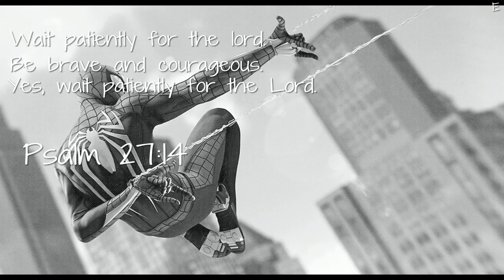Marvel's Spider-Man-SHOCKER BANK BOSS FIGHT-Walkthrough Gameplay Part 6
PS4 Spider-Man (Marvel's Spider-Man)  My 2018 Marvel's Spider-Man Gameplay Walkthrough will feature the Full Game Story Campaign.
Help Me Improve This Channel Videos & Help Me Reach My Dream To Become A Full-Time Gamer. Anyway, Have A Great Life & Stay Positive.
(Also Be Respectful Towards Each Other In the Comment Section.
We Are All Gamers, Stand Together.)